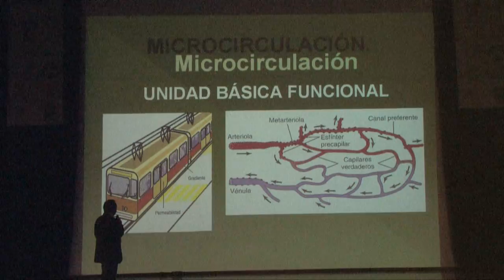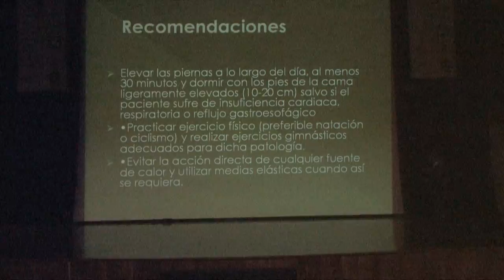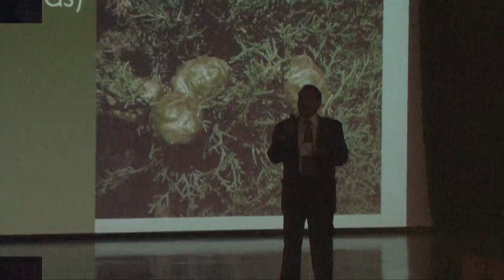CONFERENCIA JOSE LUIS GRAJEDA GONZÁLEZ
Mala circulación en piernas